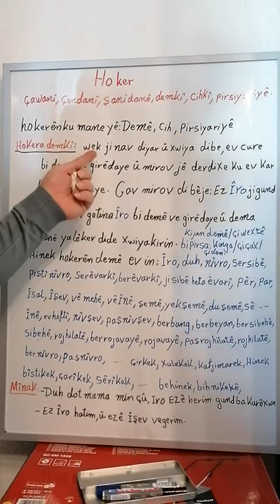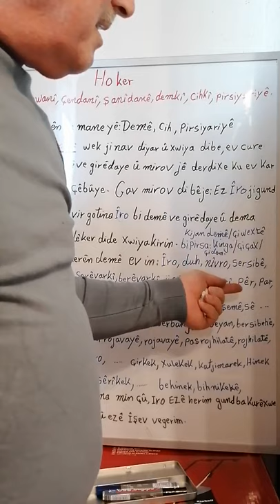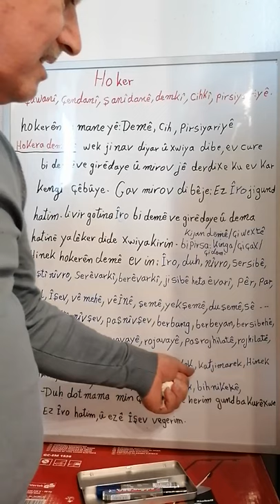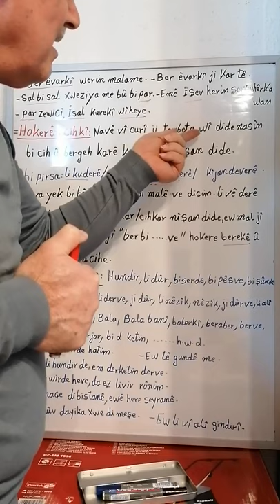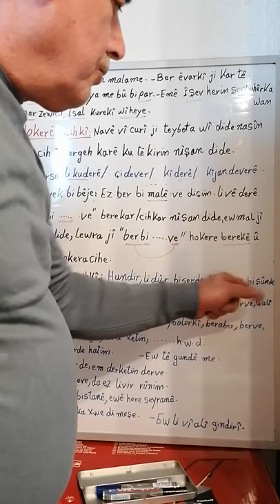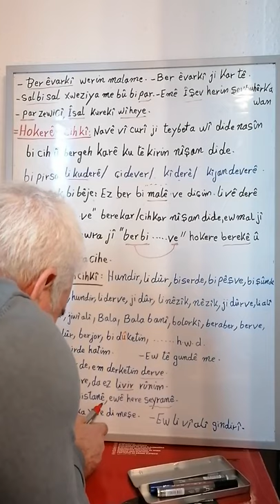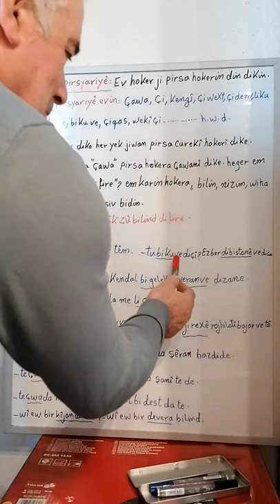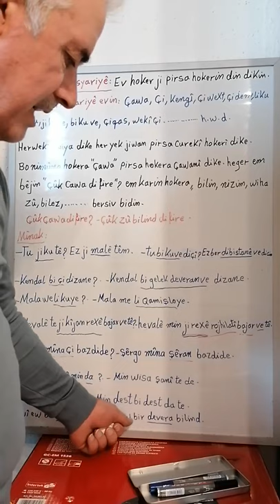Rêzimana kurdî bı Sercivînre ; "Hoker" في تعلم قواعداللغةالكرديةمع سرجفين:"الظرو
Ber dewamkirina wane "HOKERAN" yên demkî, cihkî, û pirsiyarkî. Di rêzimana kurdî de
الظروف في تعلم قواعد اللغة الكردية ظرف الزمان، المكان والظرف السؤالي.